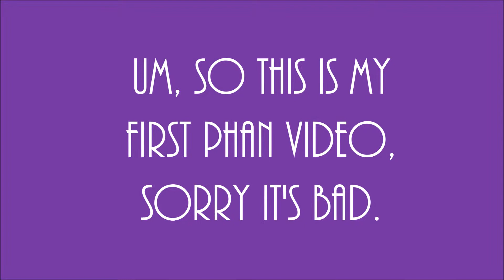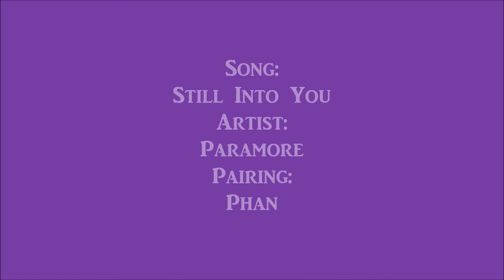//Still Into You - Phan\\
I'm new at this, so sorry it's so badly made.

-JamJar